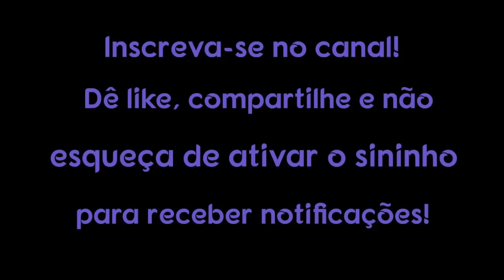Tudo é energia e nós a controlamos com o poder de nossos pensamentos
O Prêmio Nobel de Física Max Planck, sem dúvida, provou que o mundo físico é um grande oceano de energia que se materializa e desmaterializa em uma fração de segundo, repetidamente. Nada é sólido. Este é o mundo da física quântica.

Música biblioteca de audio do Youtube.